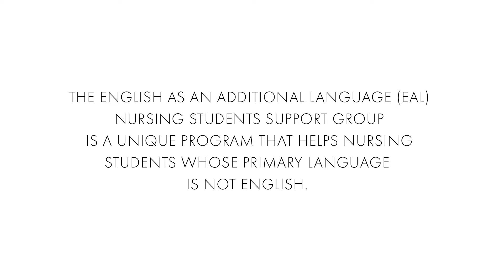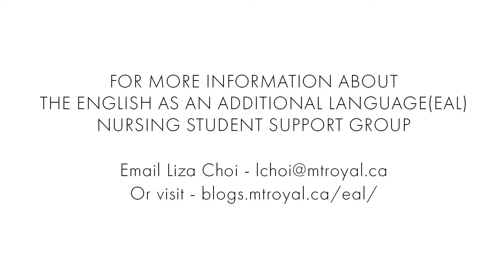MRU Nursing Mentorship (EAL)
The English as an Additional Language (EAL) Nursing Students support group is a unique program that helps nursing students whose primary language is not english. EAL provides mentoring (both faculty and peer based), large group support meetings, individual support, academic aid and a newsletter for MRU Nursing Students.